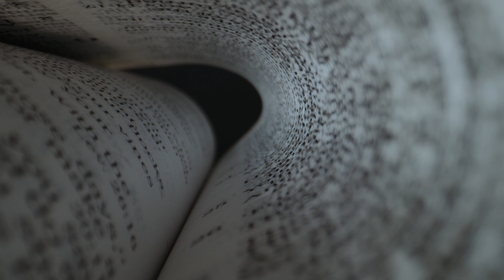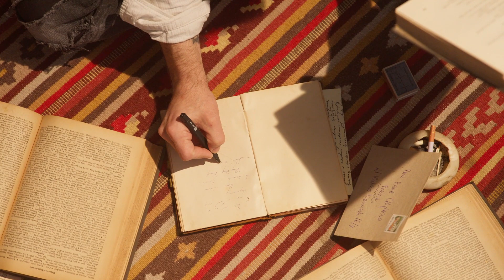Resumen y análisis de El Amante Japonés | Isabel Allende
¡Hola aventureros! Bienvenidos a Letras Asombrosas, el canal donde exploramos obras literarias fascinantes que nos hacen reflexionar, soñar y sentir. Hoy nos sumergiremos en el mundo de la reconocida autora chilena Isabel Allende y su cautivadora novela "El amante japonés". Esta obra nos transporta a través del tiempo y el espacio, tejiendo una historia de amor, amistad, pérdida y redención. ¡Prepárense para adentrarse en un viaje literario inolvidable!